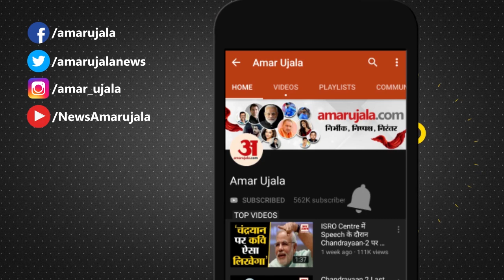Corona से Recovery के लिए कैसा हो Diet Plan | देखिए क्या कहते हैं विशेषज्ञ